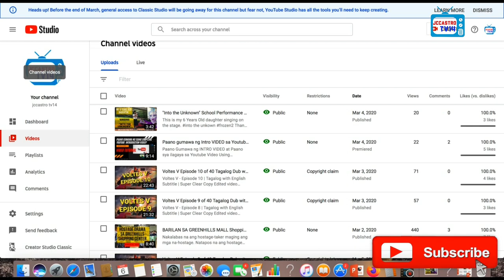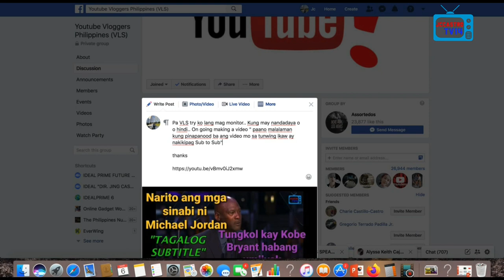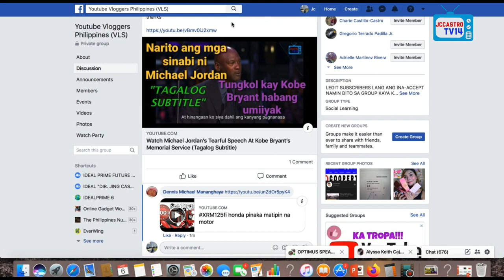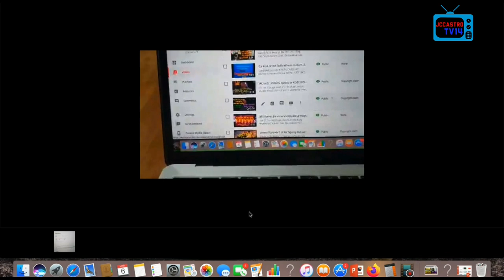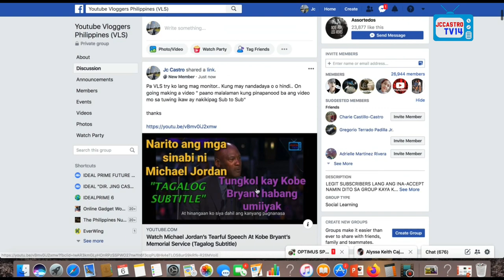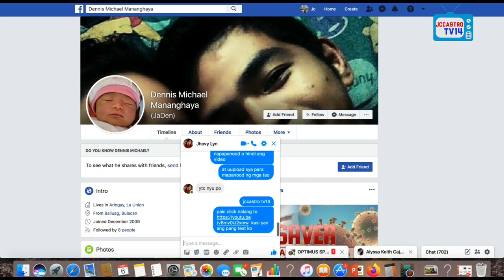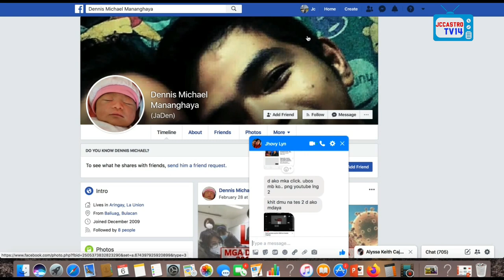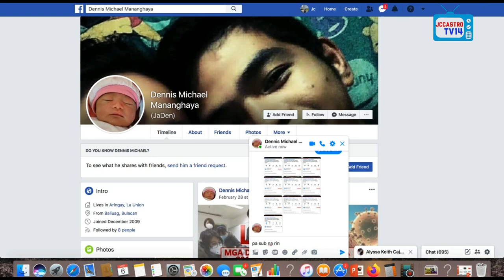PANO MALALAMAN KUNG SINO NAG VIEW NG IYONG YOUTUBE VIDEO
Paano mo mamomonitor ang nag view sa inyong youtube channel? |  Youtube Video

Paano mo ma momonitor ang isang kausap mo kung pinapanood ba nya talaga ang Video mo sa tuwing ikaw ay nakikipag usap?

Panoorin mo na ngayon dahil iba ang may alam :)

Youtube Video Monitoring
Paano mag monintor ng Video mo sa iba.